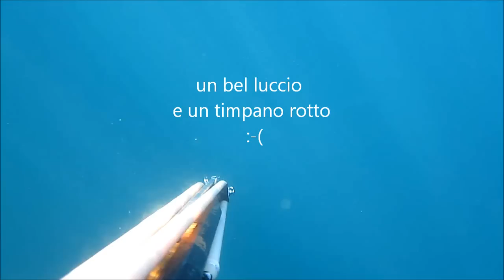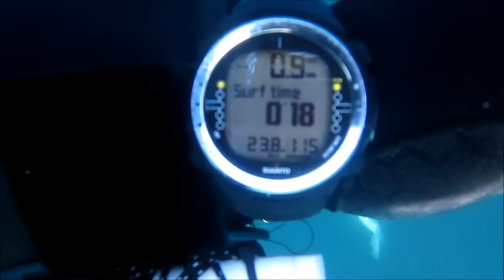un bel luccio e un timpano rotto...PESCA IN APNEA LAGO GARDA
Una bella giornata sul Garda con cielo sereno leggera brezza da SUD temp. esterna e dell'acqua 8°. Al 2° tuffo catturo questo bel luccio di 3,8 KG, al terzo provo un leggero dolore e una strana sensazione di riempimento dell'orecchio. mi sa che il timpano è andato...